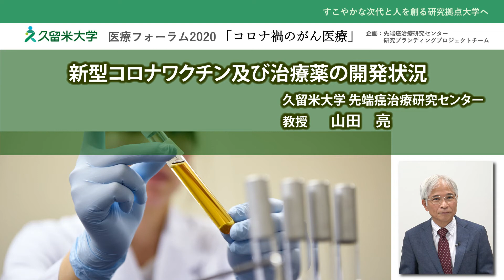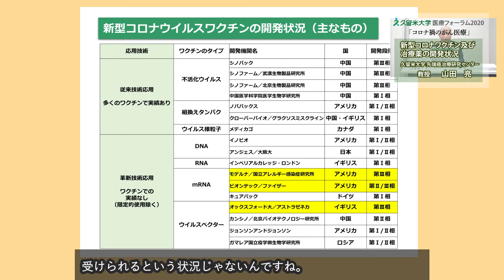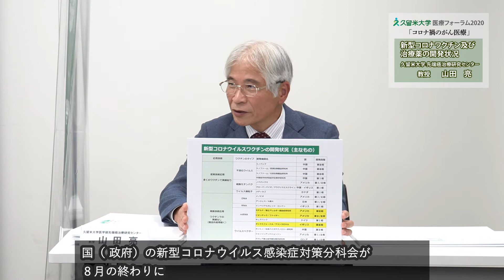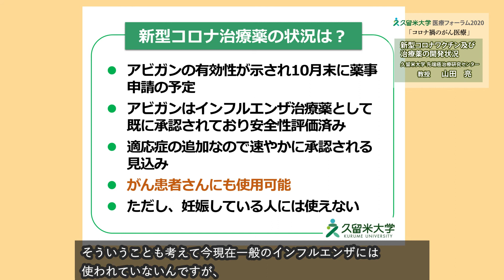久留米大学医療フォーラム2020「新型コロナワクチン及び治療薬の開発状況」先端癌治療研究センター所長／教授 山田 亮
久留米大学医療フォーラム2020「コロナ禍のがん医療」
「新型コロナワクチン及び治療薬の開発状況」※収録時10月中旬の状況を解説しています
先端癌治療研究センター所長／教授　山田 亮